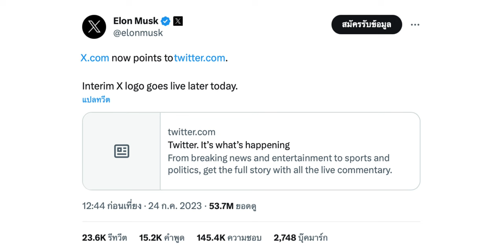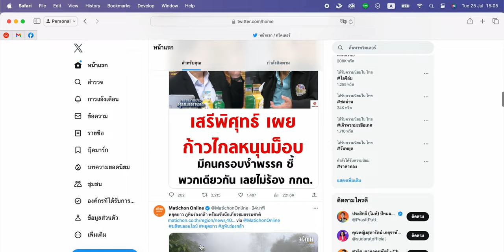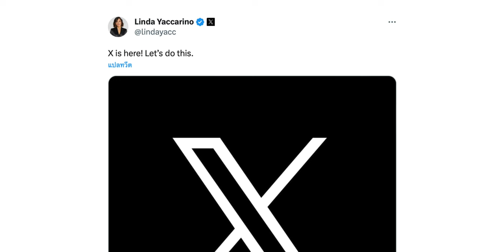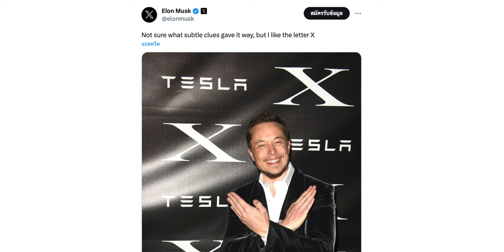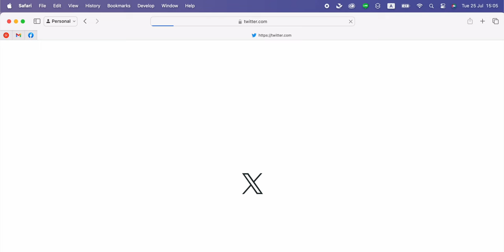Elon Musk เตรียมรีแบรนด์ “Twitter” เป็น “X” มีอะไรอัปเดตบ้าง ?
Elon Musk ประกาศเตรียมรีแบรนด์จาก Twitter เป็น X อย่างเป็นทางการ ตอนนี้หน้าเว็บไซต์อัปเดตโลโก้ไปแล้วบางส่วน ไปชมกันเลย

00:00 - รีแบรนด์ Twitter เป็น X
00:24 - Elon Musk ประกาศรีแบรนด์
02:07 - วิวัฒนาการโลโก้
02:48 - ที่มาของ X.com
03:55 - ทำไมถึงเปลี่ยนไปเป็น X.com
04:27 - สรุป

1️⃣ Thread แอปใหม่มาแรง เป็นมายังไง แทน Twitter ได้ไหม?
2️⃣ วิธียืนยัน 2 ชั้น Twitter ง่าย ๆ ด้วย Google Authenticator
3️⃣ Twitter จำกัดการดูทวีตต่อวัน ดูครบแล้วดูต่อไม่ได้!